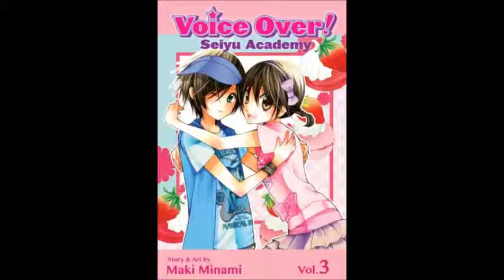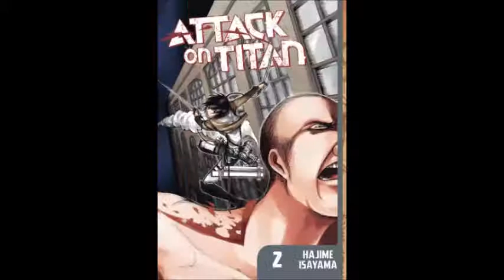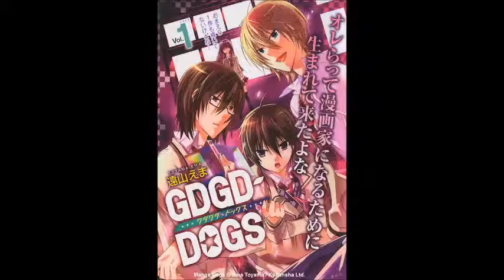Manga Xanadu Manga Dome Podcast Episode 46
Sharing the Manga Love

This week  I have regular departments Weekly Wish List, Vizmanga.com and New York Times top 10s, and then I take a look at the new licenses announced this last week by Vertical, Inc., Yen Press and Kodansha Comics.